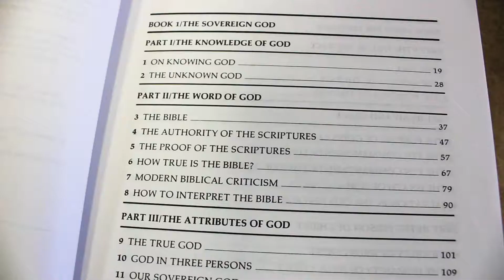James Montgomery Boice: Foundation of The Christian Faith